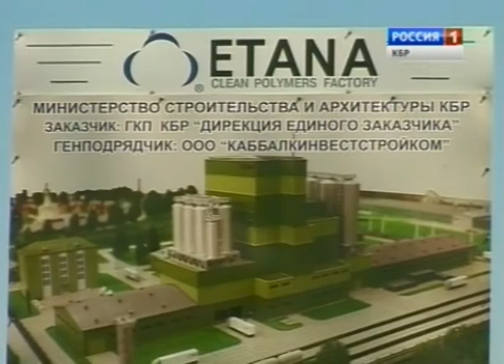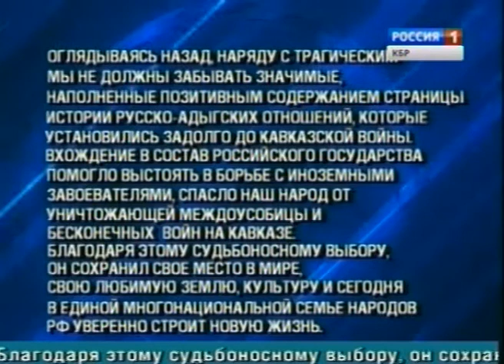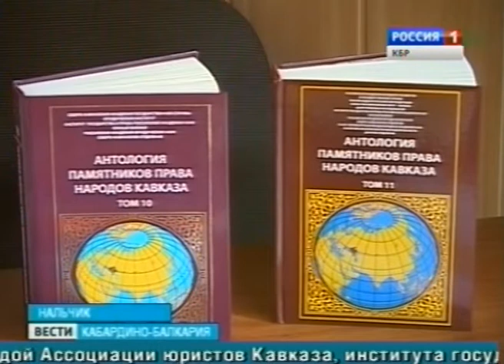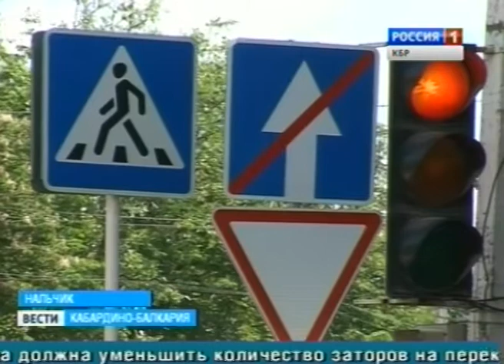Вести КБР (21.05.2013,14:30)